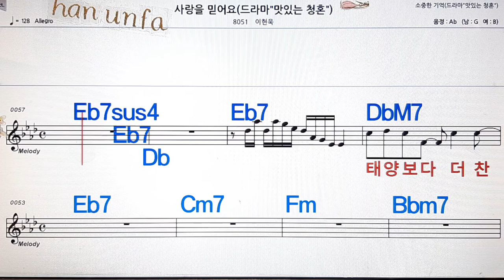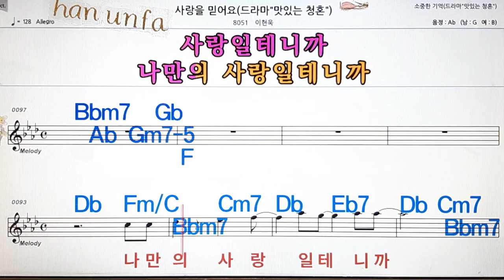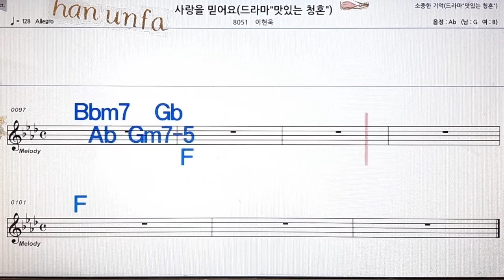사랑을 믿어요/이현욱💋노래방, 통기타 , 코드 큰악보, 가라오케, 반주💖Karaoke, Sheet Music, Chord, MR